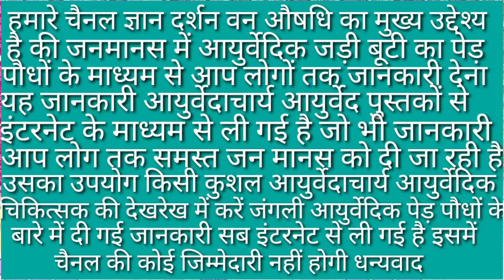Sesam oil and jasmine leaf sap recipiea//Gyan drshan van aushadhi//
sesam oil and jasmine leaf sap recipiea//